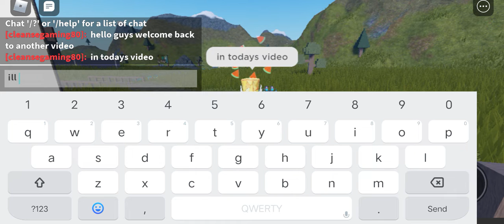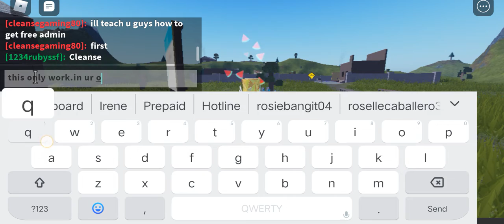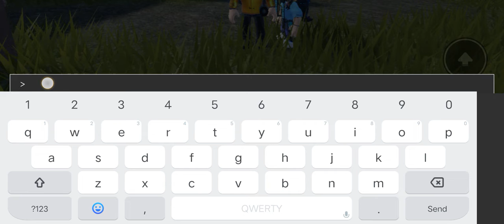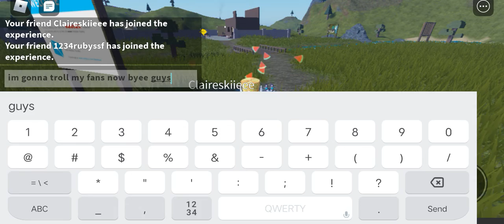how to get free admin only works on your own game